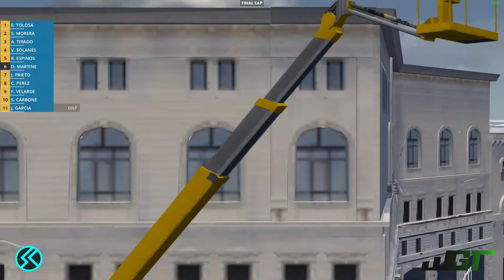WGT F2 Series - Round 5 - GP AZERBAIYAN